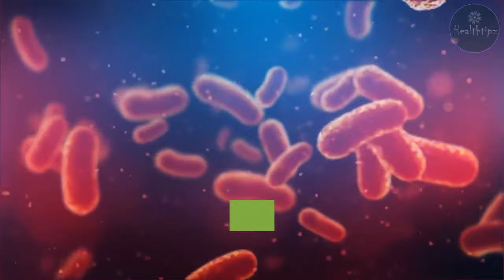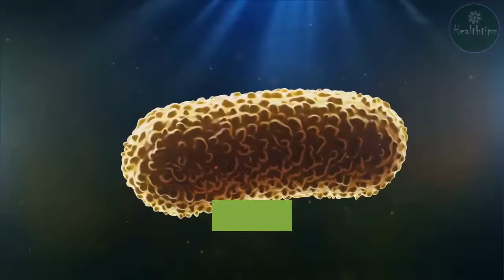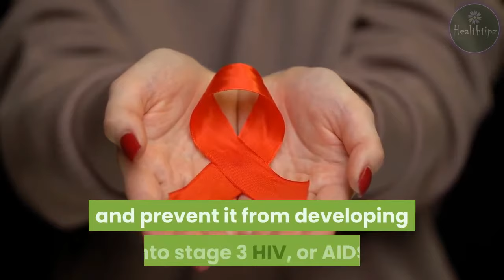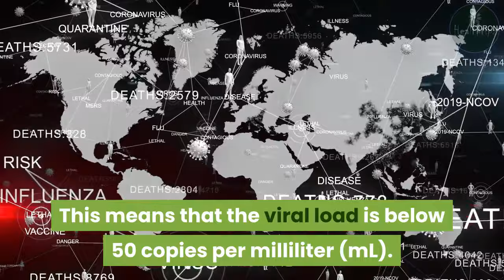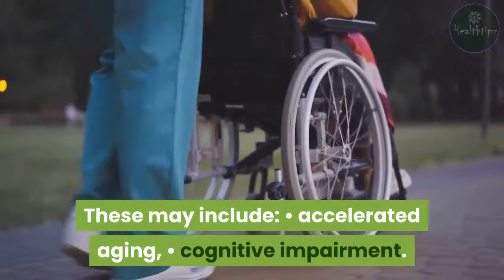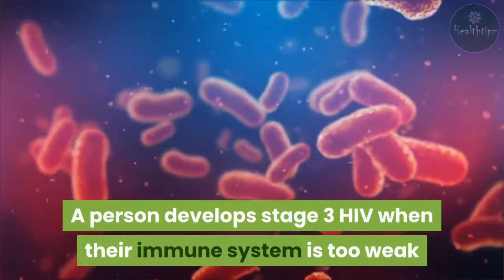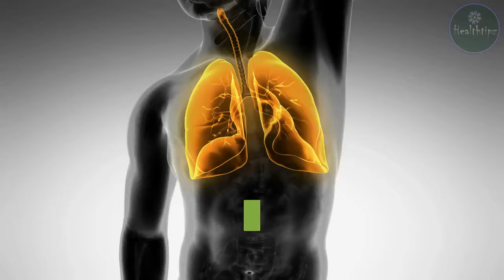Facts About HIV: Life Expectancy and Long-Term Outlook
Kaiser Permanente researchers found that the life expectancy for people living with HIV and receiving treatment increased significantly from 1996 on. Since that year, new antiretroviral drugs have been developed and added to the existing antiretroviral therapy. This has resulted in a highly effective HIV treatment regimen.